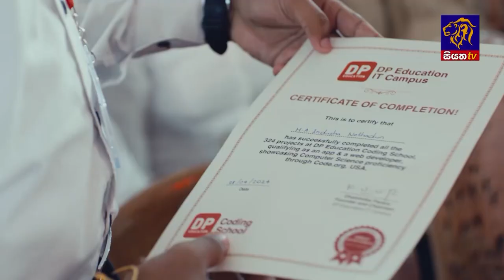ලයිම් කාමර වලට සීමාවුණු ජනතාවට ඉඩමක අයිතිය දෙන්න හදන සජිත් | Siyatha News